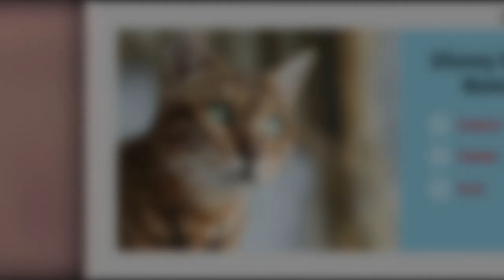24 Boy and Girl Disney Names for Cats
Discover the best disney cat names from your favorite Disney movie cat characters for both girl and boy cats. these 24 names are a preview of our 230+ Disney Cat Names Found at PetPress: